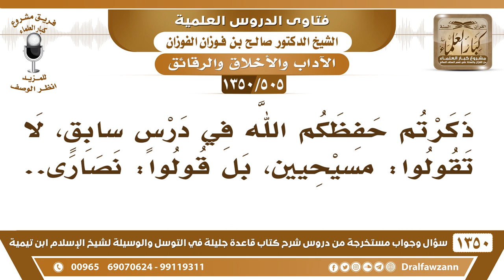[505 /1350] نرجو التوضيح في قولكم "لا تقولوا: مسيحيين، بل قولوا: نصارى.؟ الشيخ صالح الفوزان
-[505 /1350] السؤال: ؛ ذكرتم حفظكم الله في درسٍ سابقٍ، لا تقولوا: مسيحيين، بل قولوا: نصارى..
 الجواب: نعم هذا الذي في القرآن، المسيحيون معناهم أنهم يتبعون المسيح الآن، وهم ليسوا أتباعًا للمسيح بعد بعثة محمد ﷺ وكفرهم به، لم يكونوا أتباعًا للمسيح، وإن انتسبوا فهم كفار؛ لأنهم كفروا بالمسيح وكفروا بجميع الرسل، لما كفروا بمحمد ﷺ ، فقد كفروا بجميع الرسل فليسوا مسيحيين، هذا من ناحية.
 الناحية الثانية: أنهم يقولون الله ثالث ثلاثة، ﴿إِنَّ اللَّهَ هُوَ الْمَسيحُ ابْنُ مَرْيَمَ 17﴾ [المائدة: 17] فهل يُقال هؤلاء مسيحيون؟ يقال: هؤلاء كفار، كفار النصارى، ﴿لَقَدْ كَفَرَ الَّذِينَ قَالُوا إِنَّ اللَّهَ ثَالِثُ ثَلَاثَةٍ 73﴾ [المائدة: 73]، ﴿لَقَدْ كَفَرَ الَّذِينَ قَالُوا إِنَّ اللَّهَ هُوَ الْمَسيحُ ابْنُ مَرْيَمَ 72﴾ [المائدة: 72] فهم كفار النصارى، حتى كلمة نصارى كبيرة عليهم، يُقال: كفار النصارى.
للاشتراك في قناة الشيخ صالح الفوزان
أسئلة وأجوبة من شرح قاعدة جليلة ( 1350 ) مقطع

للاستفسار والإقتراحات والدعم
رئيس الفريق
لمشروع كبار العلماء